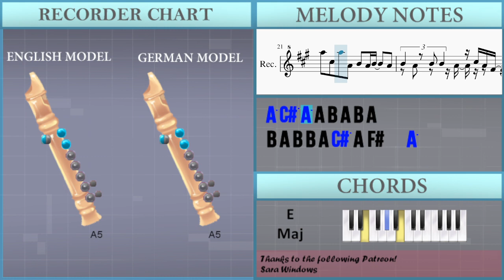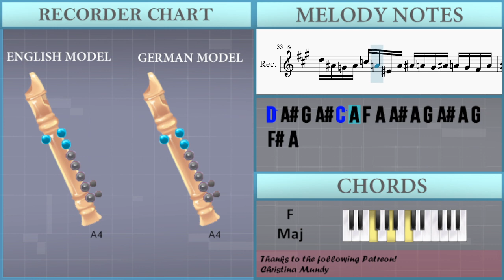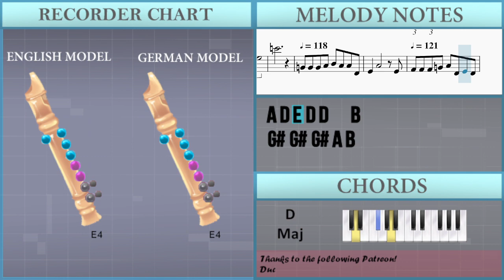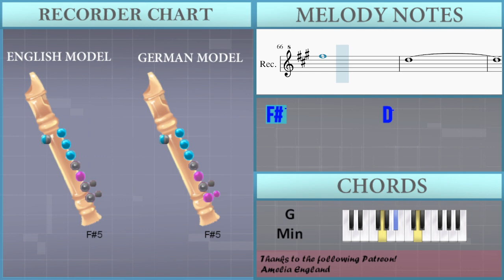How to play Hell's Greatest Dad (Hazbin Hotel) by Andrew Underberg on Recorder (Tutorial)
Comment and let us know how the videos have helped you. It keeps us going! :)The easiest way to learn how to play Hell's Greatest Dad (Hazbin Hotel) by Andrew Underberg on the recorder. It's a recorder tutorial for Hell's Greatest Dad (Hazbin Hotel) by Andrew Underberg.

EasyMusicLesson teaches you to play the your favorite instrument, through easy and simple animation so that you too can learn how to play Hell's Greatest Dad (Hazbin Hotel) by Andrew Underberg on the recorder easily. A recorder tutorial with visual animation graphic.

Chords of Recorder arrangement:
F# Min   E Maj   D Maj   C# Maj   F# Min   E Maj   D Maj   C# Maj
F# Min   E Maj   D Maj   C# Maj   B Min   A Maj   G# Dim   C# Maj
B Min   B Min   C# Maj   C# Maj   F# Min   F# Min   A Maj   B Min 7
B Min   C# Maj   C# Maj   F# Min   F# Min   A Maj   B Min 7
G# Dim   C# Maj   F# Min   E Maj   D Maj   C# Maj   F# Min
E Maj   D Maj   C# Maj   F# Min   E Maj   D Maj   C# Maj   B Min
A Maj   G# Dim   C# Maj   F# Min   E Maj   D Maj   C# Maj   F# Min
A Maj   G# Dim   C# Maj   B Min   B Min   C# Maj   C# Maj   F# Min
F# Min   A Maj   B Min 7   B Min   C# Maj   C# Maj   F# Min
F# Min   A Maj   B Min 7   G# Dim   C# Maj   G Min   F Maj
D# Maj   D Maj   G Min   F Maj   D# Maj   D Maj   C Min   C Min
A# Maj   A# Maj   A Maj   A Maj   D Maj   G Maj   A Maj   D Maj
B Sus 4   B Maj   E Maj   A Maj   D Maj   A Min   G Maj   C Maj
A# Maj   C Maj   D Maj   G Maj   C Maj   D Maj   E Maj   F# Maj
G Maj   G# Maj   D Maj   B Maj   E Min   A Maj   D Maj   B Maj
E Min   A Maj   E Maj   A Maj   G Min

Melody notes of Recorder:
A4 F#4 G#4 F#4 A4 F#4 G#4 C#5
F#4 F#4 F#4 F#4 F#4 A4 F#4 G#4
B4 C#5 B4 C#5 B4 A4 E4 F#4 F#4 A4
B4 A4 C#5 F#4 G#4 G#4 F4
C#5 E5 F#5 F#5 F#4 F#4 A4 F#4 G#4 B4
B4 B4 B4 F#4 A4 A4 B4
B4 C#5 B4 C#5 B4 A4 F#4 E4 A4 F#4 G#4 B5
C#6 F#5 E5 A5 D5 C#5 A5 C#5
A4 A4 A4 A4 G#4 F#4 G#4
A4 G#4 F#4 C#4 C#5 B4 A4
A4 A4 A4 A4 G#4 G#4 G#4
F#4 C#4 G#4 A4
A4 A4 A4 G#4 G#4 G#4 F#4
B4 A4 B4 A4 C5 B4 A4 B4 A4
B4 B4 A4 C#5
C#6 D5 C#5 B4 A4 C#5
B4 A4 B4 A4 C#5 A4 F#4
B5 A5 F#5 E5 C#5 B4 A4 B4 A4 C#5 B4 A4
B4 B4 A4 B4 C5 C#5
A5 C#5 A5 A4 B4 A4 B4 A4
B4 A4 B4 B4 A4 C#5 A4 F#4   A5
A5 A5 A5 G#5 F#5 E5 D5 D5 C#5
A5 A5 F#5 A5 C#5 F#4 G#4
A4 G#4 F#4 C#4
A4 A4 A4 G#4   G#4 G#4
F#4 F#4 G#4 A4
A4 A4   F#4 G#4 G#4 F#4 G#4
D5 D5 D5 D5 E5 D5 B4 B4 A4 A4 B4 A4
B4   C#5
D5 A#4 G4 A#4 C5 A4 F4 A4 A#4 A4 G4 A#4 A4 G4 F#4 A4
A#4   G4   D4   D4 F#4
C#5 C#5 C#5 C#5 C5 A#4 C5 D5 C5 A#4 G4
A#5 G5 A5 A#5 A5 D5     G5
E5     C6
G4 G4 G4 A4
B4 A4 A4 D4 E4   A4
E4 F#4 F#4 F#4 G4
A4 D4 E4 D4 D4   B4
G#4 G#4 G#4 A4 B4
E4 D4 E4 A4   C#5
E4 E4 F#4 F#4 F#4 G4 A4
D5   C5 B4   C5   D5
D5 C5 C5 C5 D5
E5 E5 C5 C5 A4
B4 B4 B4 C5 D5   B4
F4 E4 E4 C5 C5 C5 E4 E4 E4 A4
A4 A4 A4 A4 G4 F#4 E4 C5 A4 B4 A4
E5 E4 C#6 C6 B5 G#5 E5 D5 B4 G#5
B4 F#5 G#5 F#5 C#5 E5 G#5 E5 F#5 G#5 B5
G5 D5 B5 D5 C6 D#5 C6 A5
F#5 D5 F#5     F#5
D5 E5 G5 D5 E5 G5 D5 A5
A5 A5
A4 B4
B4 C#5     C#5
F#5           D5